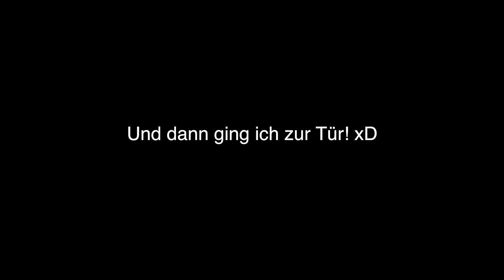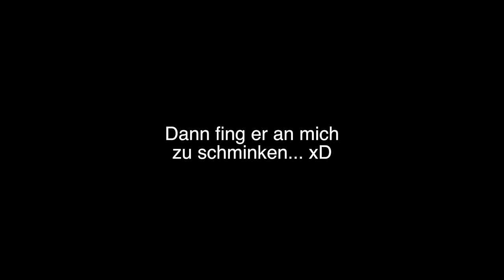lasse MAKE UP beim schlechtesten MAKEUP ARTIST meiner STADT machen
Heute gehe ich zum schlechtesten / schlimmsten 1 Stern Make up Artist meiner Stadt und lass mich schminken. Geht zu weit!

♡ ♡♡♡ ♡♡♡ MEHR INFO ♡ ♡♡♡♡♡ ♡♡♡

Musical.ly: @RebekahWing